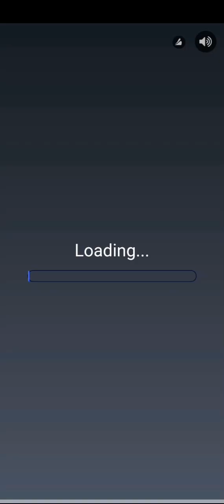talking ginger looks so cut vidio fory like subscribe 🥳 chenal ✅🎂🌶️🎈🔥🔥🥰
talking ginger looks #🥰🔥🔥🌶️🎂🎂